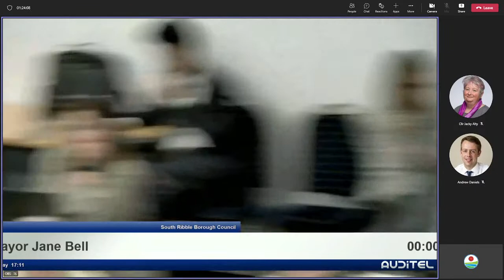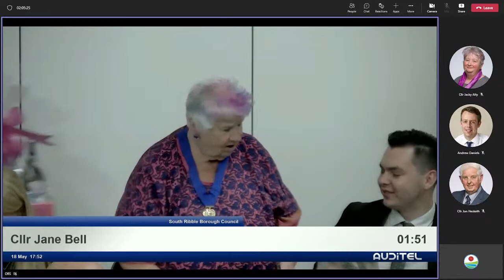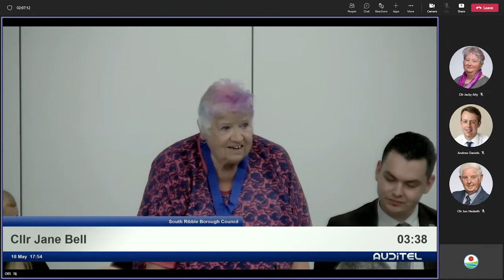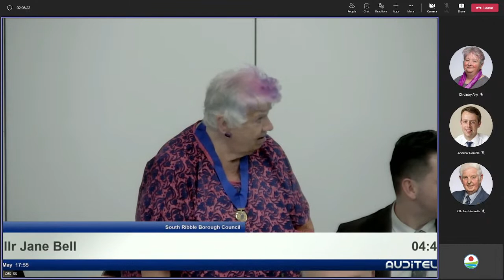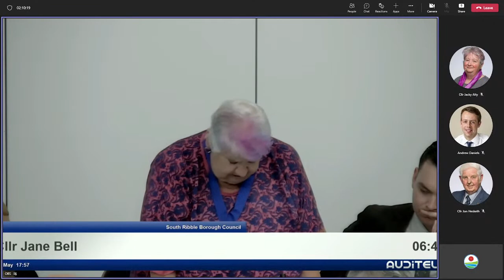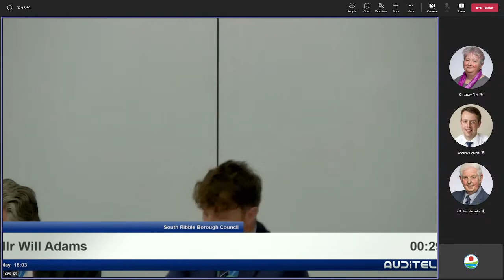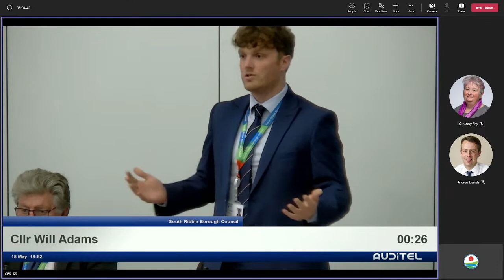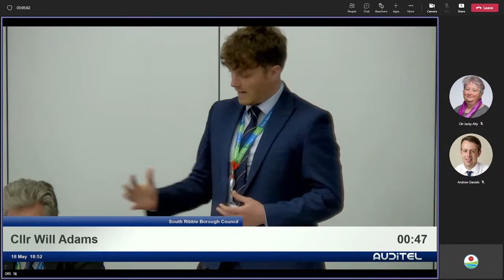Annual Council - 18 May 2022